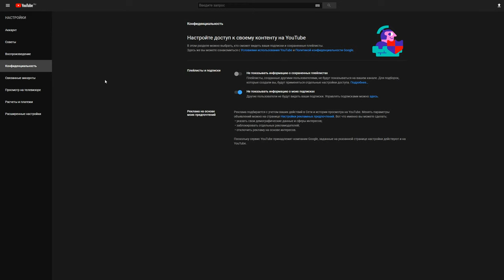Розыгрыш закончен • 3 Ключа Escape from Tarkov